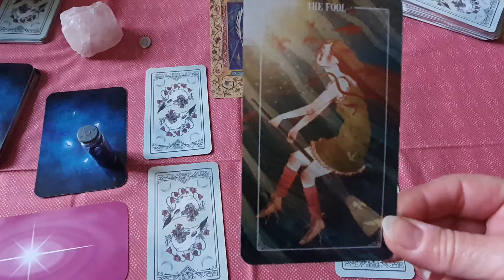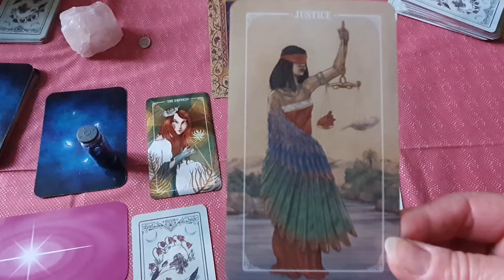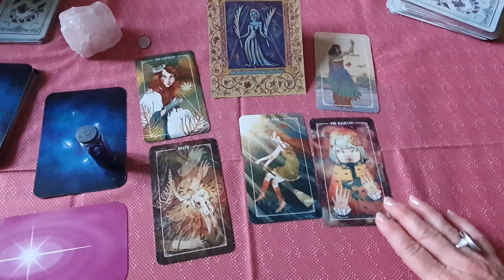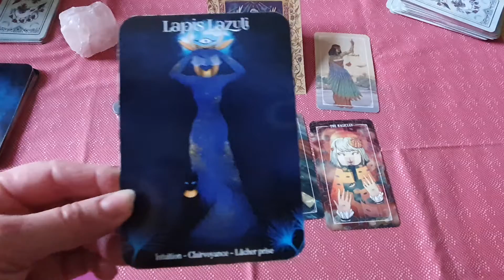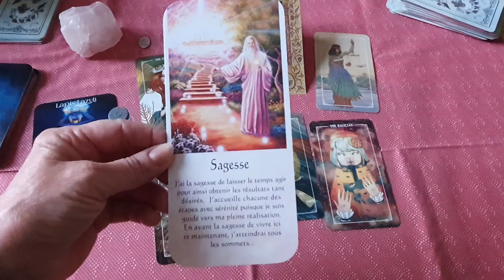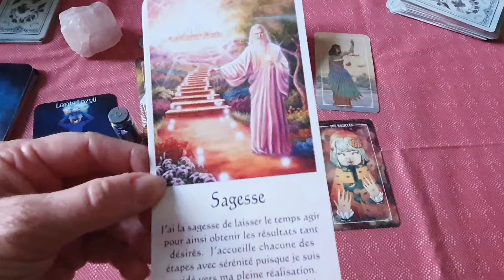Horoscope Vierges ♍ mai 2022. besoin de liberté..